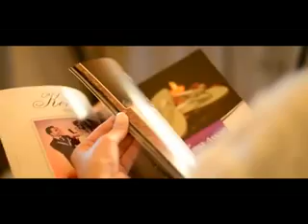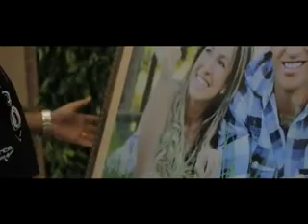Trailer Casamento Wandeir e Daiane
esse é o trailer do DVD do casamento do meu irmão... sem duvida a festa mais linda que ja fui.